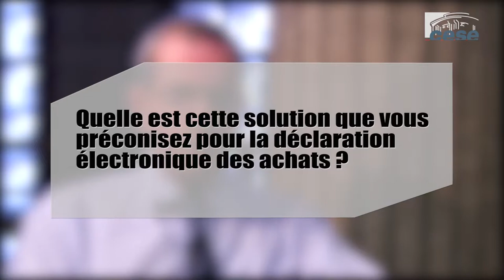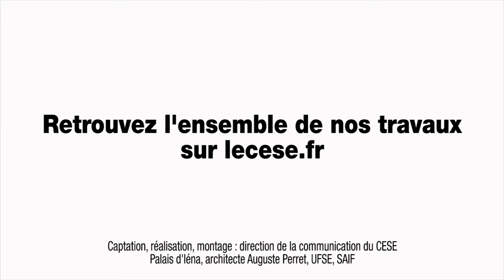Questions à Marc WOLF (DGI) - Evitement fiscal - cese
3 Questions à M. Marc WOLF, Ancien directeur adjoint à la Direction Générale des Impôts (DGI) chargé de la TVA à la direction de la législation fiscale (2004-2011), auditionné par Antoine Dulin, rapporteur pour la Section de l'économie et des finances du CESE du projet d'avis : "Les mécanismes d’évitement fiscal et leurs impacts sur le consentement à l’impôt et la cohésion sociale".